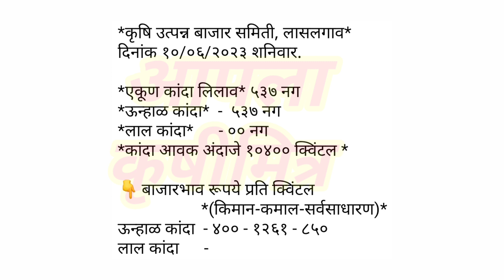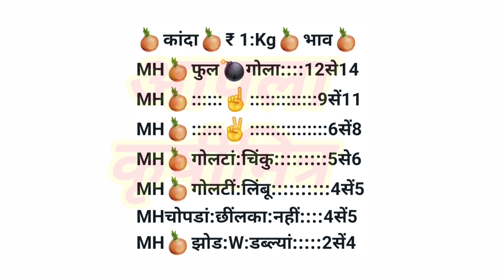लासलगाव ! मुंबई ! चेन्नई कांदा भाव ! kanda bajar bhav ! प्याज बाजार भाव ! kanda bhav ! कांदा भाव